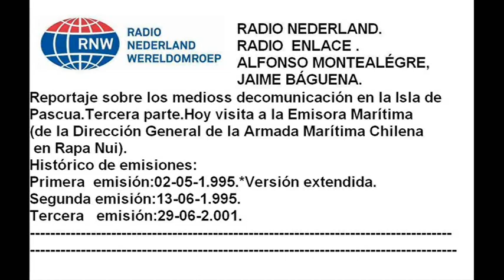Radio Enlace Internacional 9512.Radio Nederland.3ª parte.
Reportaje sobre los medios de comunicación en la Isla de Pascua.Hoy visita a la Emisora Marítima(de la Dirección general de la Armada Marítima Chilena de Rapa Nui).
Radio Enlace Internacional 9512.
Histórico de emisiones:
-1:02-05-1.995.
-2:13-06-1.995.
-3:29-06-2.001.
Presenta: Alfonso Montealégre,jaime Báguena.